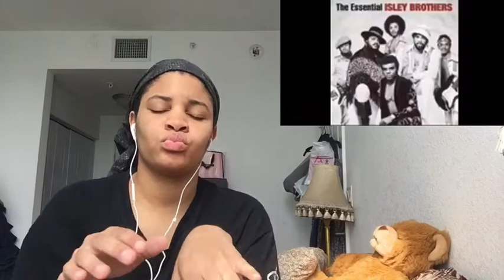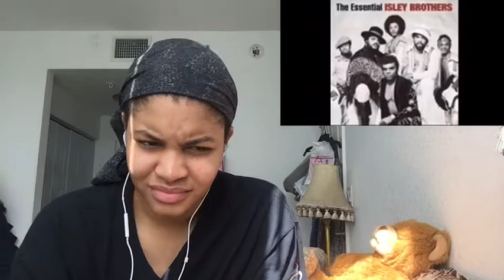The Isley Brothers “ Make me say it again girl “ / Reaction 😁❤️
Feel free to hit me up